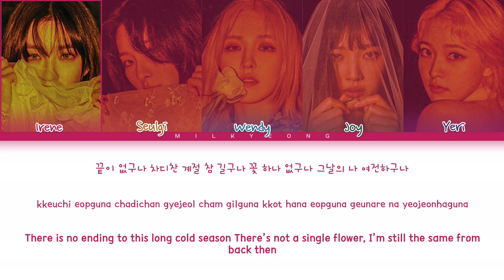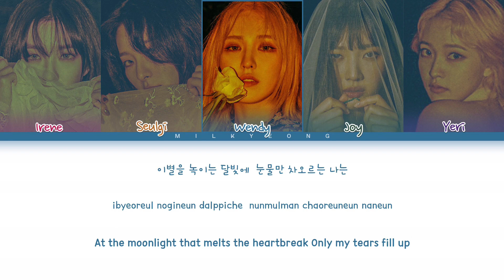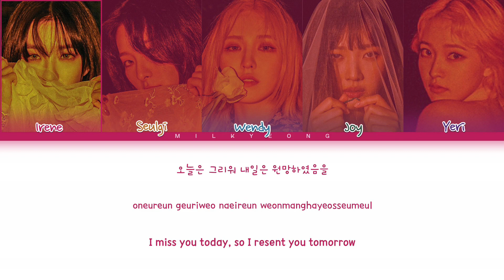How would RED VELVET ‘ALONE IN WINTER’ by (G) I DLE + Distribution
All Rights Administered by Cube Entertaiment

•Song : Alone in winter
•Lyrics : ccl

•Red velvet Bias : Wendy
•(G) I DLE Bias : Miyeon